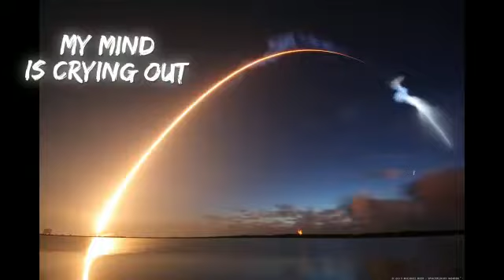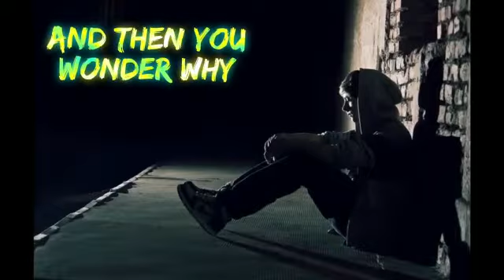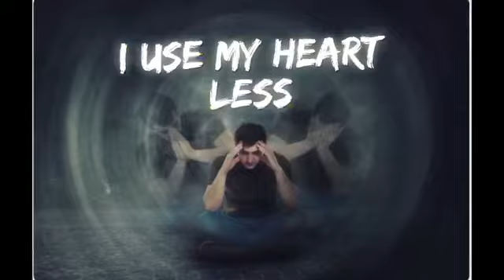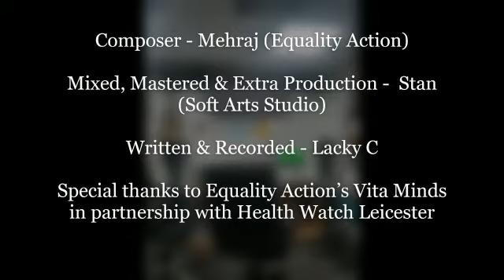The Game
We have targeted youth groups for our music and beats project. We collaborated with a local rapper (Lacky C) from Loughborough to reach out the target audience and build awareness on mental health. The music and lyrics were devised by young BAME males and captures their take on perceived barriers to accessing help.
“I felt honoured and privileged to be a part of Vita Minds mental health project. I'm hoping the song will encourage youth groups especially of BAME communities to come forward if they are suffering with their mental health.
Or at the very least to spark conversations which can eradicate the negative stigmas surrounding men’s mental health, thus encouraging them to get the help and support that they need. To be reminded it's ok not to be ok and there is help and services available to aid in their well-being.” -Lakhbir Legha (Lacky C, rapper)

Composition & Arrangement: Mehraj (Equality Action)
Mix, Master & Extra Production: Stan (Soft touch Arts)